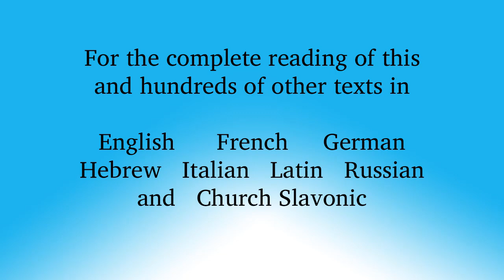Joseph Haydn - Die Schöpfung - 21. Recit: Gleich öffnet sich der Erde Schoss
Use a "BabelGuide" to learn the meaning and pronunciation of this text as set by Joseph Haydn. Each BabelGuide includes a recitation of the text by a diction specialist & native speaker in a poetic reading; a slow reading; a reading which alternates between poetic and slow, line by line; a word-for-word English translation and printable phonetic guide.